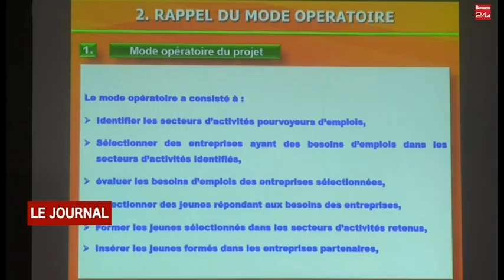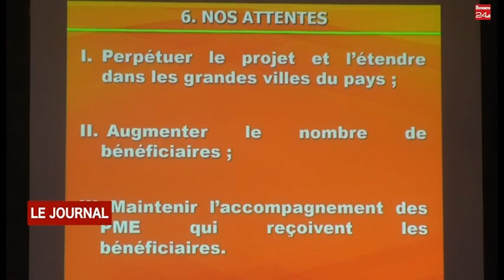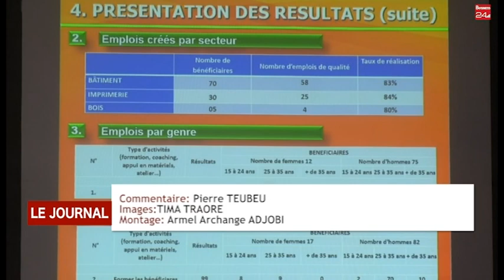EMPLOYABILITE DES JEUNES : 105 jeunes reçoivent leurs parchemins de fin de formation de l’INIE